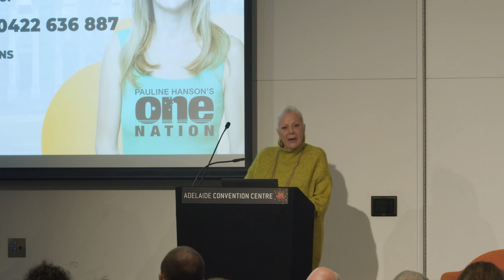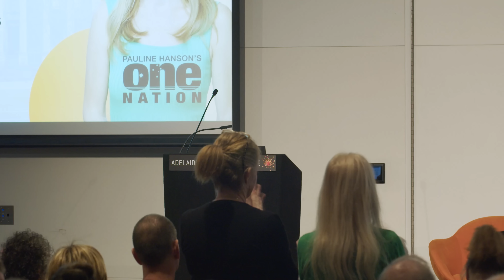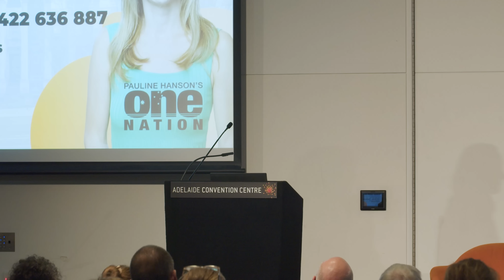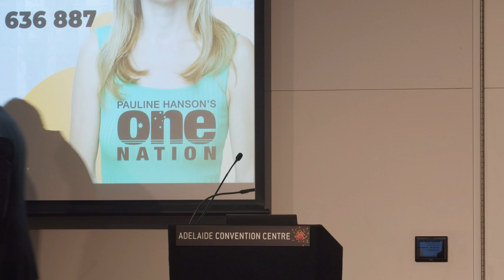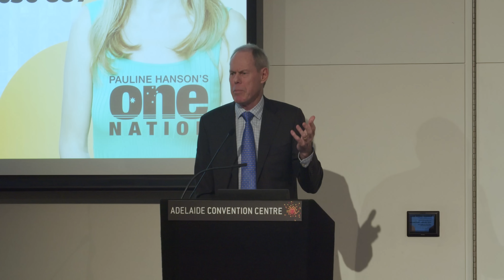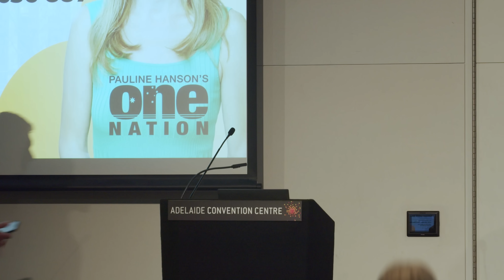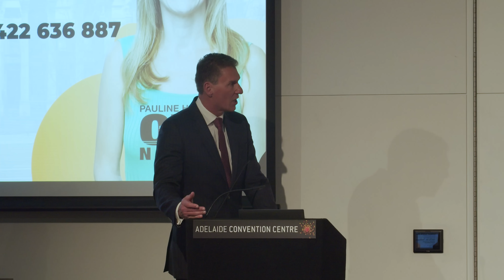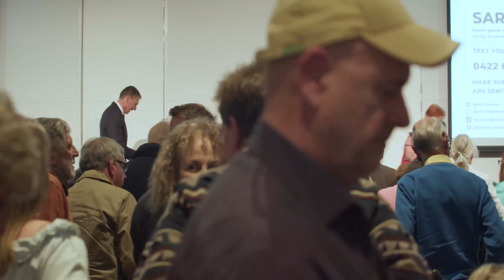Adelaide Voice to Parliament - No Campaign Speeches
Learn why aboriginals, politicians and a growing majority of Australians are voting NO to the Voice to Parliament.

Understand what the repercussions are in an informed debate held on the 23rd of June, 2023 at the Adelaide Convention Centre.

Join Cory Bernardi, Kerry White, Sarah Game, Pauline Hanson and Gary Johns for this informed conversation in front of a packed, live audience.